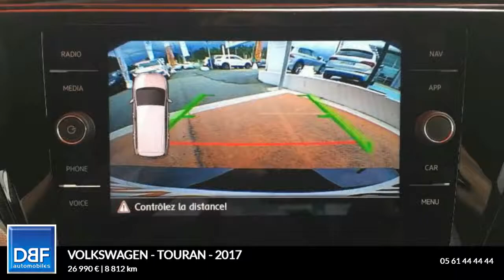Annonce Occasion VOLKSWAGEN Touran 2.0 TDI 150ch BlueMotion Technology FAP Sound 7 places 2.0 …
DBF TOULOUSE AUTOMOBILES ETATS UNIS vous propose cette Annonce Occasion VOLKSWAGEN Touran 2.0 TDI 150ch BlueMotion Technology FAP Sound 7 places 2.0 TDI 150ch BlueMotion Technology FAP Sound 7 places au prix de 26990 €.
Noir Intense
Pack Easy Accès
Pack Family
2éme rangée de sièges coulissants
3ème rangée de sièges
8 Haut parleurs
ABS
Airbag conducteur
Airbag genoux
Airbags rideaux rang 3
Antidémarrage électronique
Antipatinage
Blanc Pur
Calandre chromée
Clim automatique arriere
Clim automatique tri-zones
Commande Climatisation AR
Commandes du système audio au volant
Compte tours
Détecteur de sous-gonflage
Différentiel autobloquant
Dispositif freinage automatique
EBD
Ecran tactile
ESP
Essuie-glace arrière
Fonction MP3
Freinage automatique d'urgence
GPS Cartographique
Interface Media
Jantes Alu
Lecteur CD
Lunette AR dégivrante
Lunette arrière
Pédalier sport
Phares antibrouillard
Phares halogènes
Poches d'aumonières
Porte-gobelets avant
Préparation Isofix
Prise 12V
Prise auxiliaire de connexion audio
Prise iPod
Prise USB
Radio
Rétroviseurs dégivrants
Rétroviseurs électriques
Services connectés
Sièges arrière coulissants
Tablette arrière
Tissu spécifique Sound Noir
TMC
Vitres latérales fixes sur rang 3
Vitres teintées
Volant cuir
Volant multifonction

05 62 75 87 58